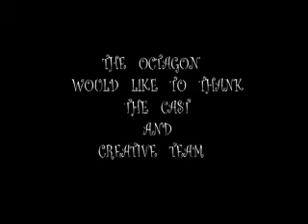Oliver Twist promo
A new version of Dickens' masterpiece of storytelling, Oliver Twist, takes us through the suspense, heartaches, joys and fulfilment of Victorian London.